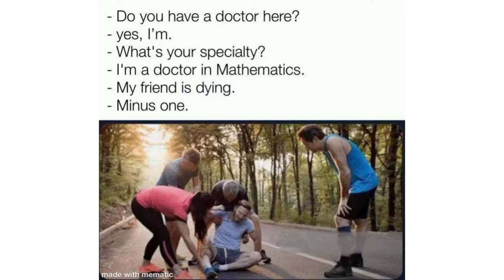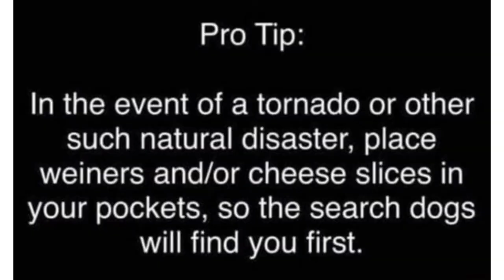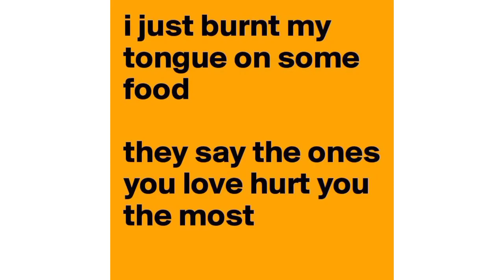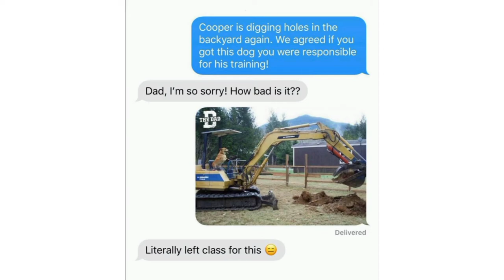M E M E S